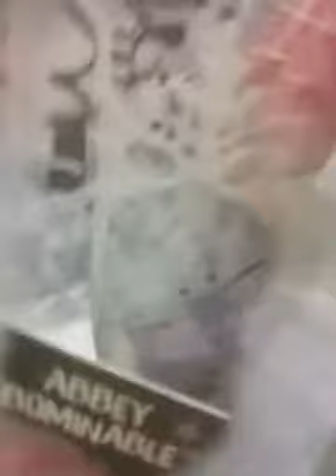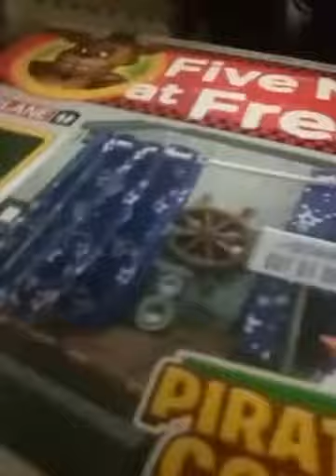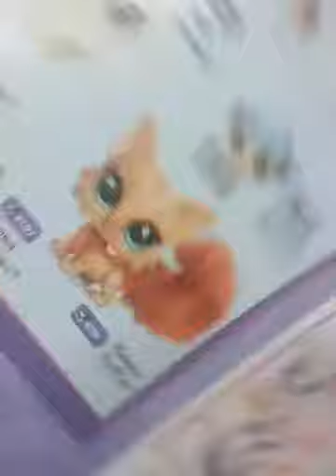Hunting for LPs at walmart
No LPs except for a cuple